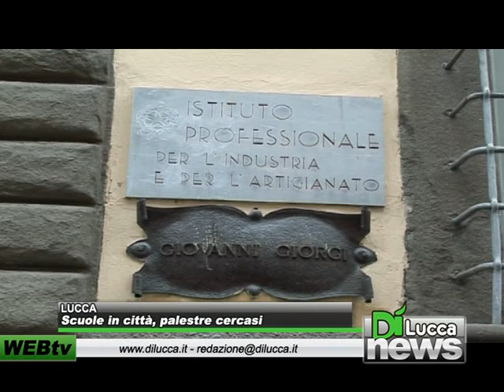Lucca - Scuole in città, palestre cercasi - Dì News - 19 Aprile 2012